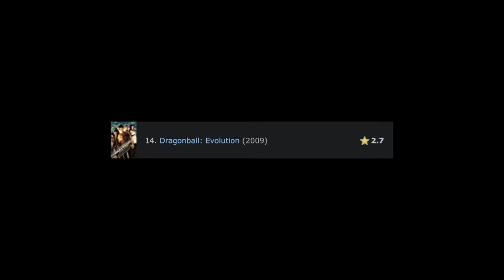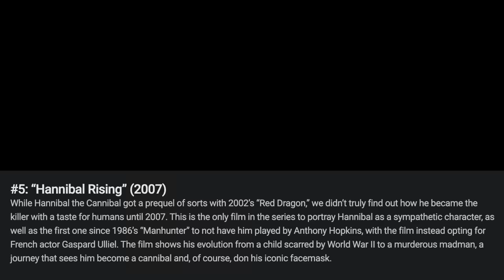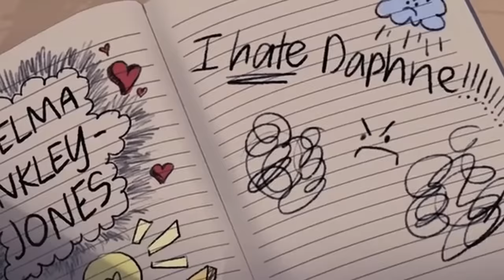Why Everyone Hated - Velma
I can't believe I'm saying this but I think we've already found the worst show of 2023, ladies and gentleman I give you Mindy Kaling's Velma series...

🪑 Use my link and get yourself a saucy little chair and you'll be helping me out too :)